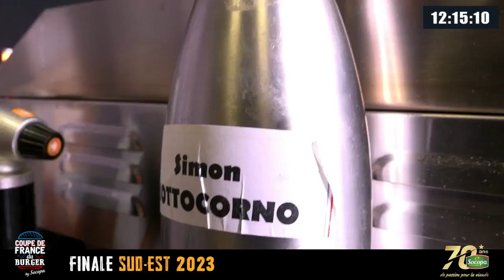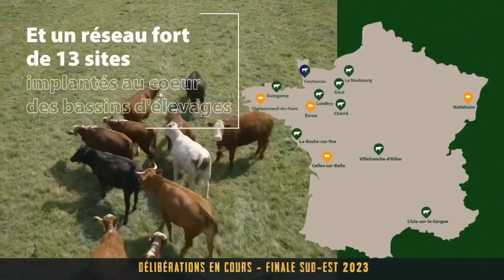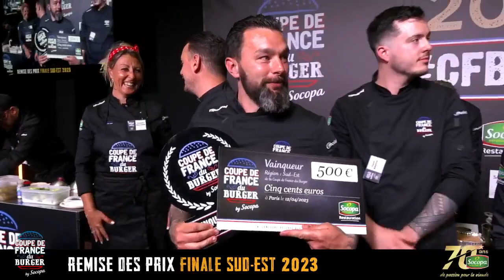CFBurger 2023 - Finale Sud-Est 2023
Revivez les grands moments de la finale Sud-Est de la Coupe de France du Burger 2023 !